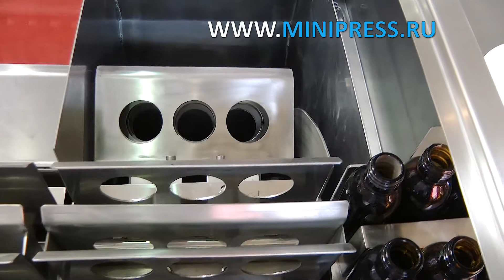Твердые желатиновые капсулы, как правильно выбрать Minipress.ru